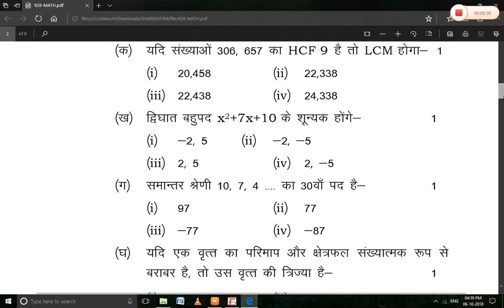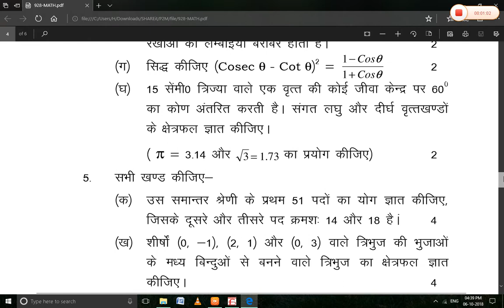कक्षा 10 गणित प्रश्नपत्र 2018 2019 class 10 mathe prashna Patra 2019